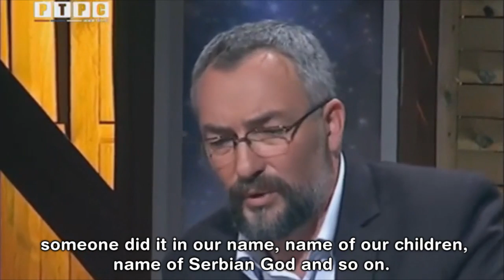Dusan Pavlovic - Srebrenica reconstruction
This interview is first detailed description of Srebrenica case, based on evidences presented in Hague tribunal, during the trial of general Ratko Mladic.

Mr Pavlović expertise relies on 5.5 years experience in the highest operational missing persons position in Bosnia and Herzegovina (B&H) as the Head of the Department for Tracing, Exhumation and Identifications and in the Department of the Central Records of Missing Persons in the B&H Missing Persons Institute.

Within the Head position of that Department for almost 4.5 years he managed the process of searching, excavations and identifying missing persons in B&H, including all individuals listed as missing in connection with Srebrenica in July 1995.

The Department’s responsibilities include, but are not limited to, the following:
- Intelligence work and research of the circumstances of disappearance through field work by investigators and collaboration with intelligence and public security agencies;
- Tracing/checking/marking locations of individual and mass graves, as well as participating in excavations/exhumations;
- Participating in autopsies, forensic examinations, anthropological remakes, and identifications, using applicable DNA methods;
- Conducting final identifications, including all activities up to presenting the body to the family;
- Cooperating with the competent national/international bodies and institutions involved in the process of tracing missing persons, including the prosecutor's office, courts, police, judicial investigative agencies, forensic agencies (primarily judicial medical doctors/anthropologists but others as needed), intelligence agencies.

Srebrenica
reconstruction
war
Republic of Srpska